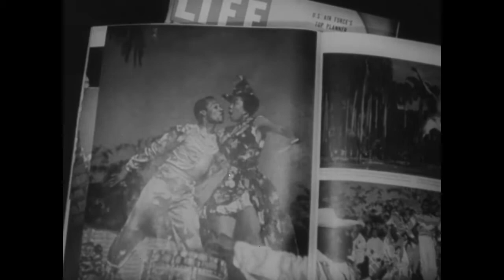Gordon Parks 1954